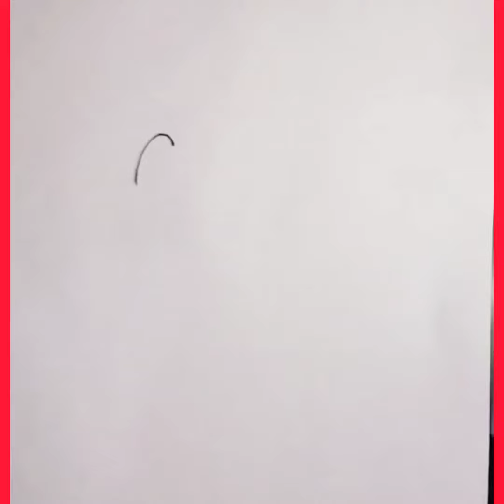How to Draw Mickey Mouse 🎨